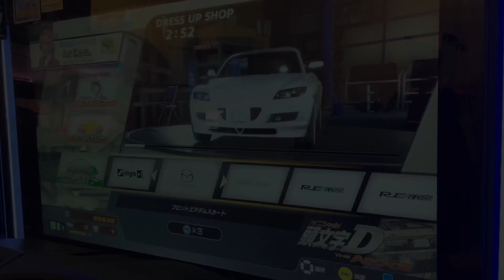頭文字D THE ARCADE RX-8 [SE3P] エアロ＆用品系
リガロティさんの伝説の赤下また見たいですね〜(bilibiliには上がってるらしいですが)

BGM…Rival/Mint JAM